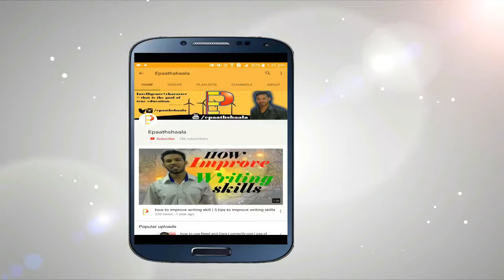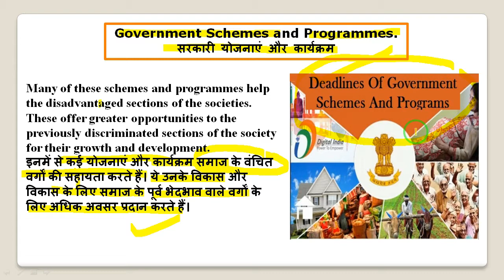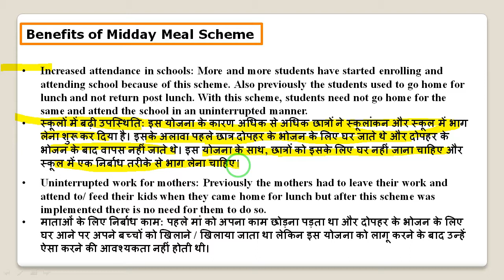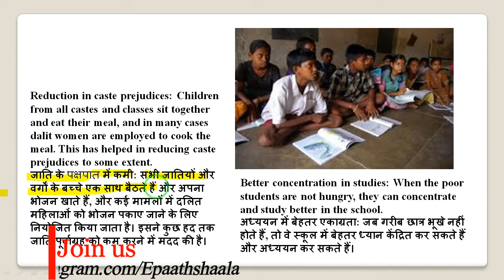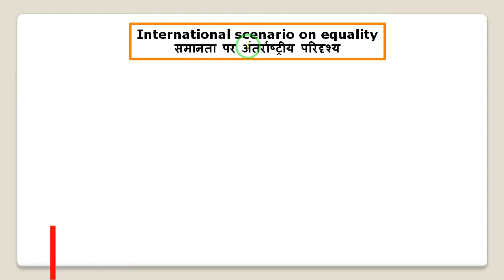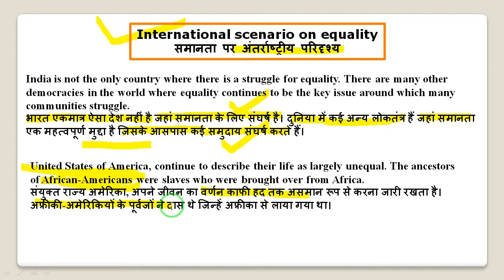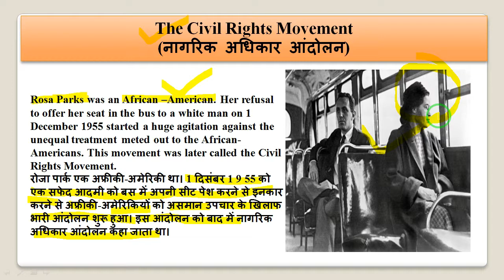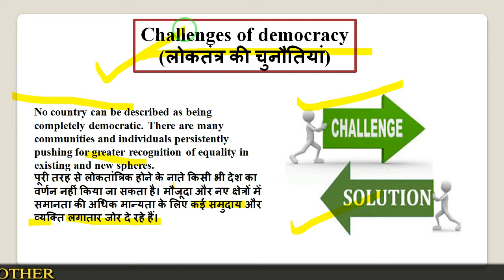NCERT 7th CLASS (CBSE) CIVICS/POLITICAL SCIENCE| P-2 | जानिए ON EQUALITY(समानता) | EPAATHSHAALA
In a democratic country like India, all adults are allowed to vote irrespective of their caste, creed, religion. An adult wheter he is rich or poor, educated or uneducated, he has right to vote.

Cate system is one of the most common form of inequality in India. Dalit is the term that is used by so called lower castes to adress themselves. They were not treated equaly in the pas . They were forced to serve so called rich or upper caste people.There situation has improved now, but still it is in practice in rular areas.

Indian constitution has given right to equality to every person. That is every individual in the country, including male or female from all castes, religion, tribes, educational and economical background are recognised as equal and shares equal rights and opportunities.

BEST WISHES

VIJAY KUMAR

YOU CAN ALSO  JOIN US (आप भी हमसे जुड़ सकते हैं)

More video of ephathshaala